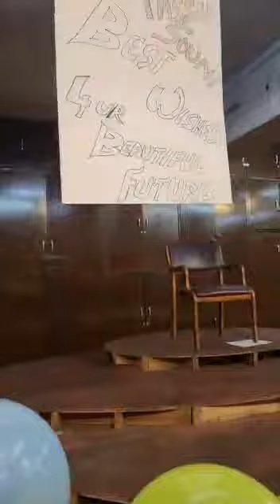My retirement from National school of drama Theatre in Education co.after 7 years job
I joined Nsd , Tie co. in 2015 as an Artist casual bases just after completing my study in Theatre in Education from Tripura. after 1 year I got parmanent as an Actor-Teacher. here parmanent means only for 6 years. So by 31st August, 2022  I & Tasabber completed our tenure so we both got a Farewell love from our collogues/friends (other TIE Artists). Thanks is a very small word, my gratitude to all of you from the bottom of my heart 💖🙏  To my Artists, All adminstration staff, all departments of NSD & all teachers/directors from whom I learnt a lot, the most important gratitude & pranam to my Guru Pr. Shree Abdul Latif Khatana sir. 🙏🙏🙏

thanks to Yogesh somi Bhatt for capturing this moment & editing